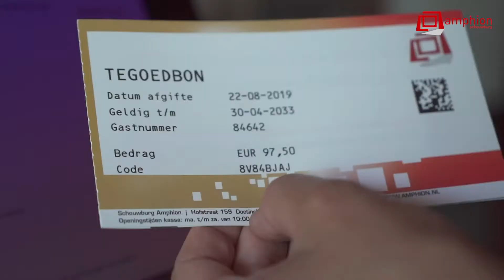Tegoedbon gebruiken - Schouwburg Amphion